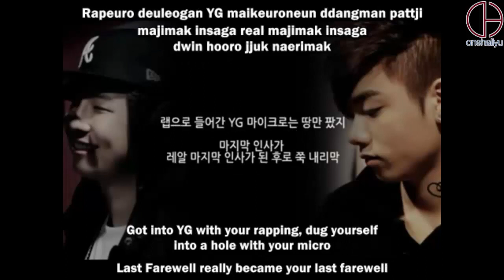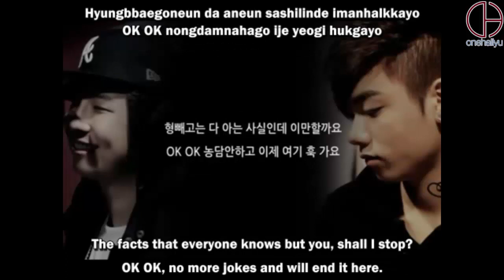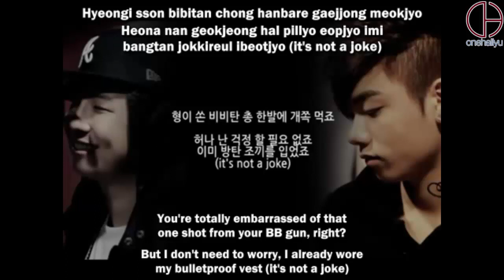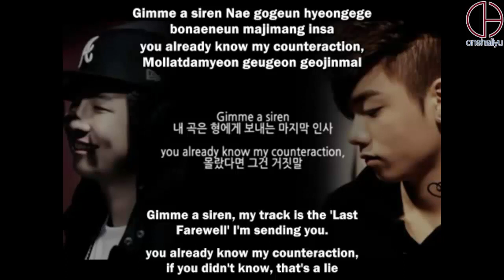BTS (방탄소년단) - Hook가요 [ Eng Sub - Hangul - Romanization ]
Visit us at OneHallyu.com for more!

BTS (방탄소년단) - Hook가요 with English Subtitles, Hangul lyrics, and Korean Romanization.